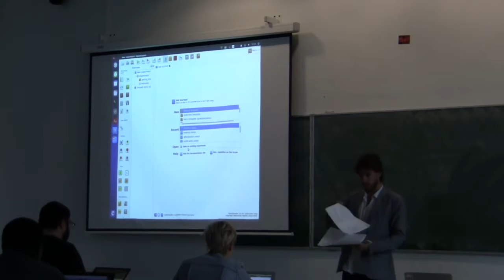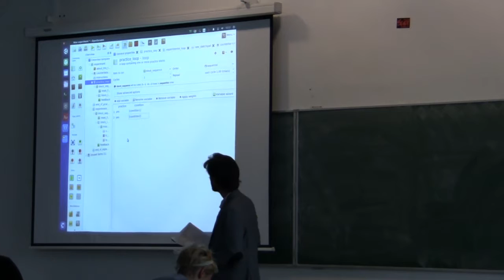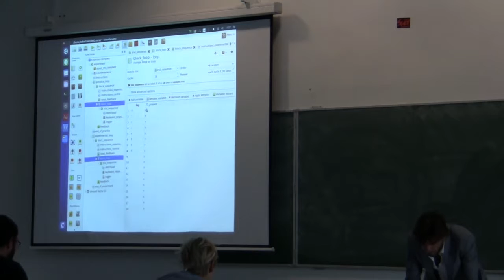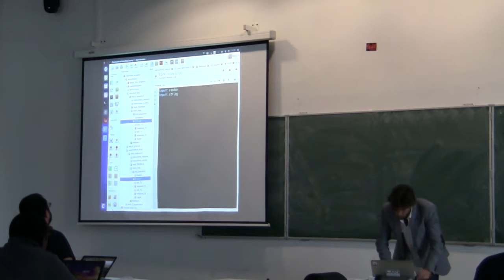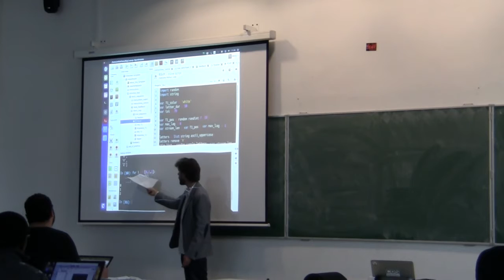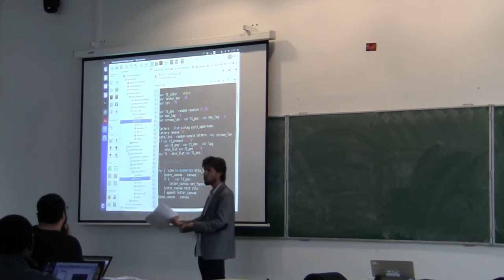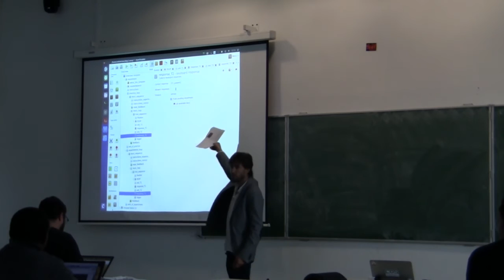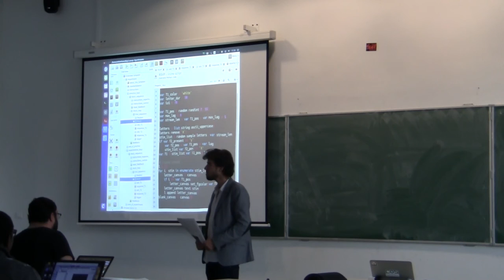OpenSesame workshop (Aix-Marseille University, Day 2)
This is a recording of an OpenSesame presented at April 21,, 2016 at Aix-Marseille University.